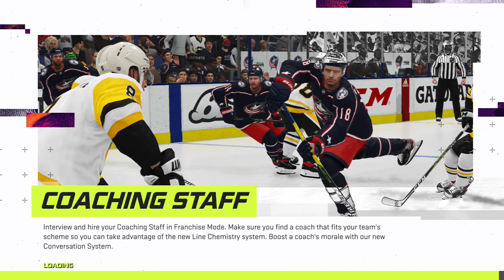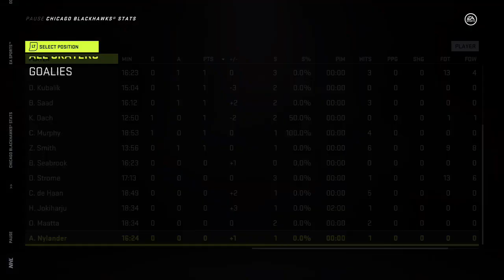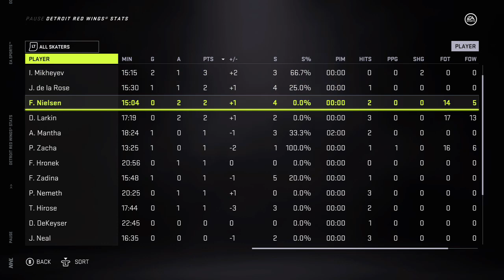Chicago Blackhawks (30-27-3) vs. Detroit Red Wings (22-33-5) - February 20, 2021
Patrick Kane and the Blackhawks take on Ilya Mikheyev and the Red Wings -- Watch live